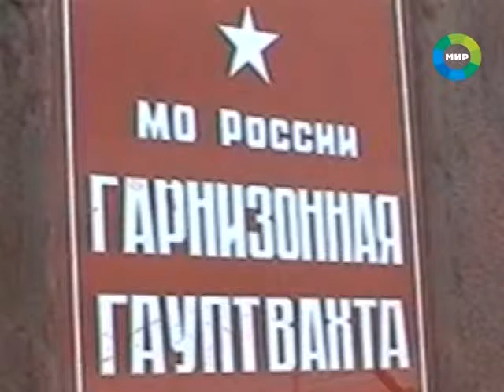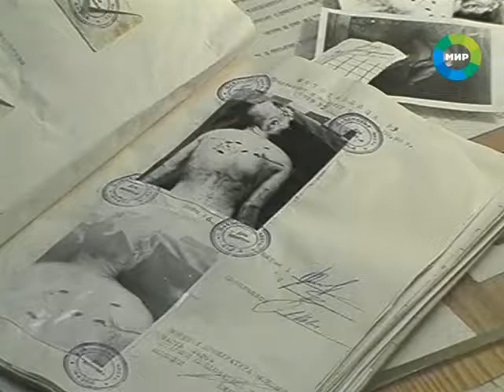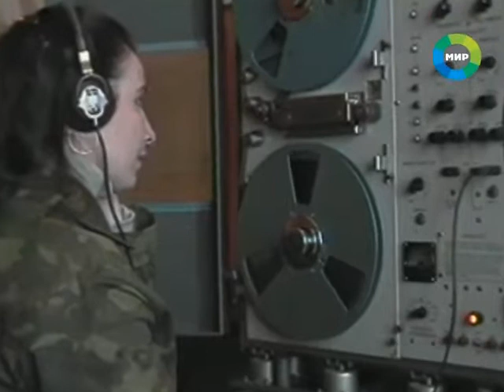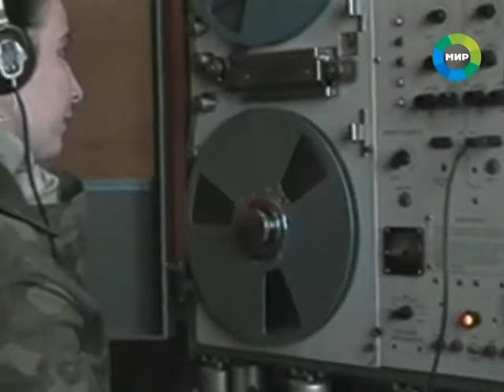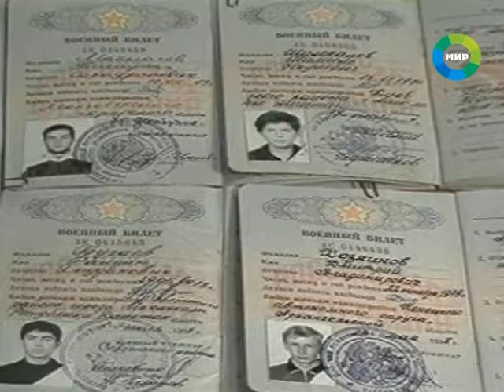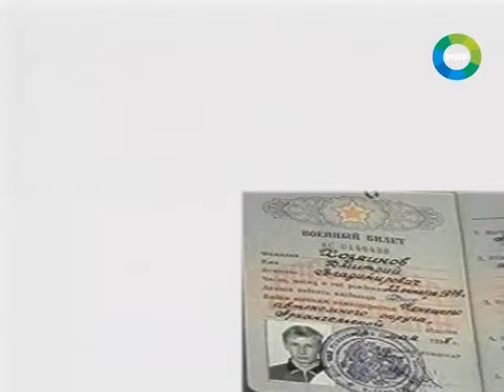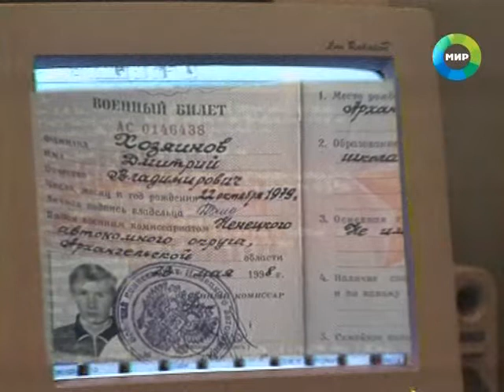Документальный детектив - В случае промедления - расстрел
Операция по задержанию террористов, взявших в заложники большую группу школьников на острове Новая Земля. Дело 1998 года.
Они хотели расстрелять первоклассников

Главарь банды орал: Если через пятнадцать минут оружие и бензин не принесут в здание школы, будет первый труп. Нам терять нечего. Будем считать заложников по головам. Сорок первому # расстрел...#

Эти трагические события разворачивались на архипелаге Новая Земля в сентябре 1998 года в суперсекретном поселке Белушья Губа # резиденции Центрального полигона Российской Федерации. Об этом рассказывало телевидение, писали газеты. Но более полную картину происшедшего мы можем дать только сейчас.